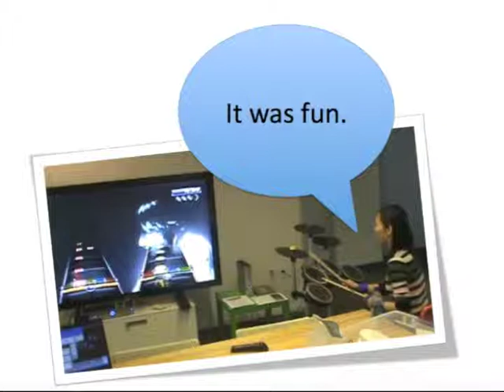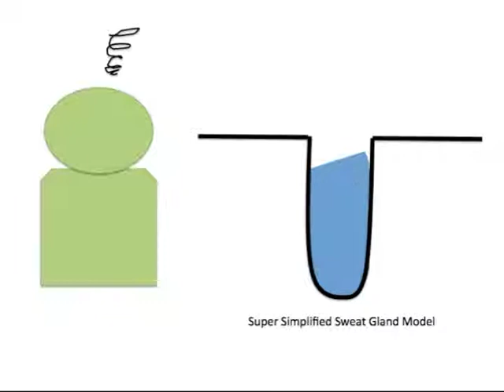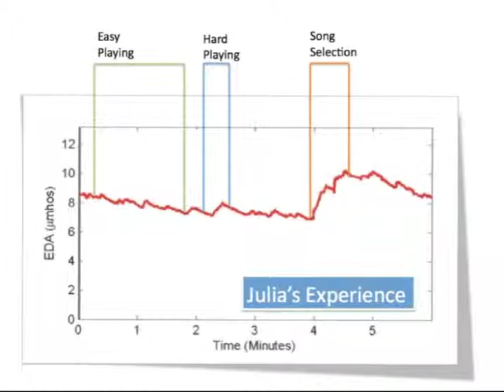Measuring Customer Experiences with Arousal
How can we better understand people's emotional experiences with a product or service? Traditional interview methods require people to remember their emotional state, which is difficult. We use psychophysiological measurements such as heart rate and skin conductance to map people's emotional changes across time. These biological changes provide information about people's emotional states (excitement, fear, anxiousness, boredom). We then interview people about times when their emotions changed, in order to gain insight into the experiences that corresponded with the emotional changes.